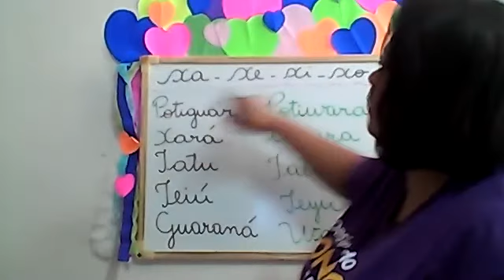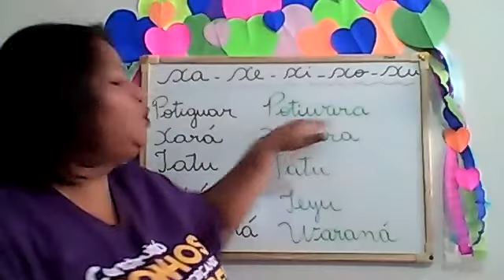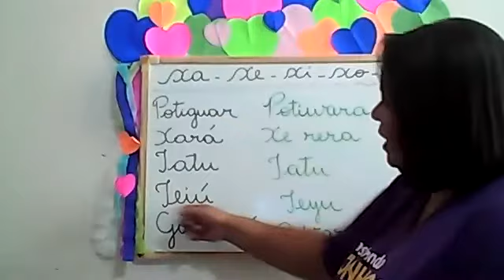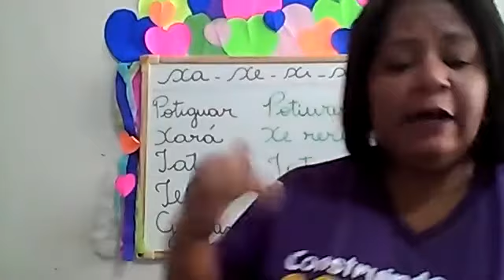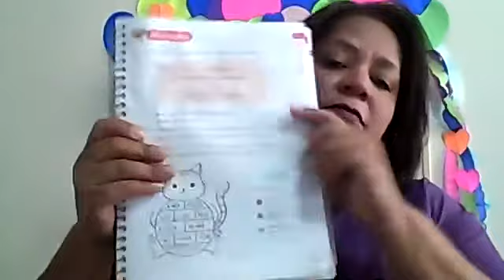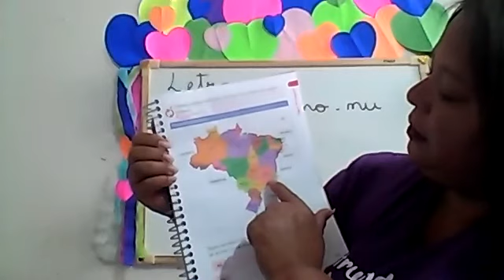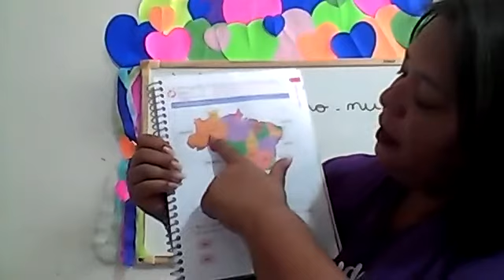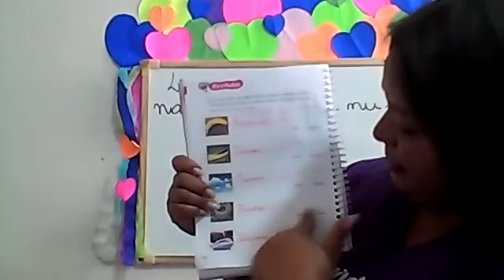Videoaula Português 11/08 - 1º ano Professora Hermoza / Escola Cordel Encantado.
AULA DE PORTUGUÊS LETRA X E N.